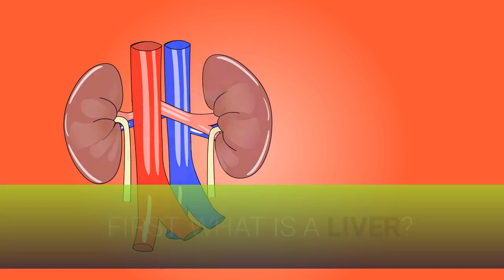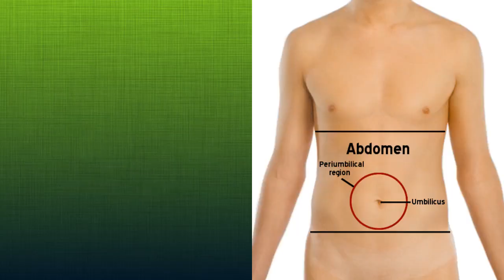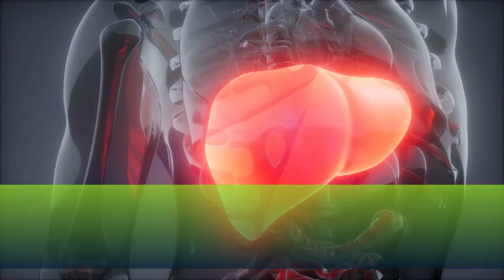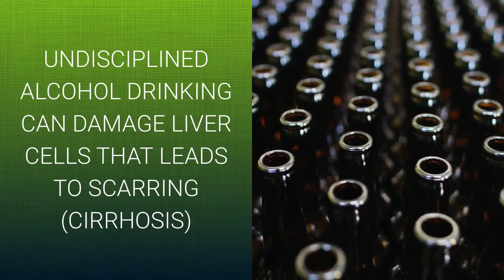SOME BASIC STEPS TO AVOID LIVER CANCER THAT CAUSES DEATH NOW?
ONE OF THE COMMON HEALTH PROBLEMS NOWADAYS IS FATTY LIVER AND IT CAUSES AN EARLY DEATH AT EARLY AGE DUE TO SOME IGNORANCE.THIS VIDEO TEACHES WAYS TO AVOID LIVER PROBLEMS.These 5 ways to avoid liver problems are helpful. DO WATCH!